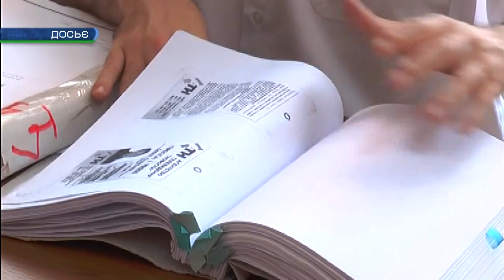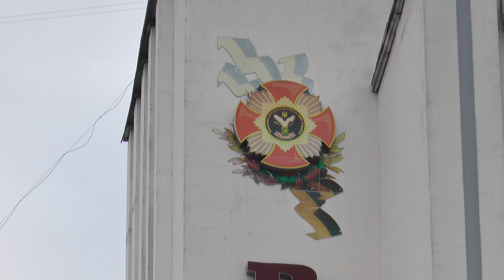У Харкові може бути закрита вже друга справа щодо зіткнень біля Академії ВВ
Шість років тому під стінами тоді ще Академії внутрішніх військ у Харкові пролилася кров. Активісти не давали вивезти курсантів до Києва для розгону Майдану. Проти них виступили тітушки, а правоохоронці замість забезпечення порядку пустили в хід дубинки. У результаті постраждали і активісти, і журналісти. Однак, покарання на цей час не понесла жодна особа. Колишнього начальника міськуправління міліції відпустили, а справа командира роти "Грифон" - тріщить по швах.